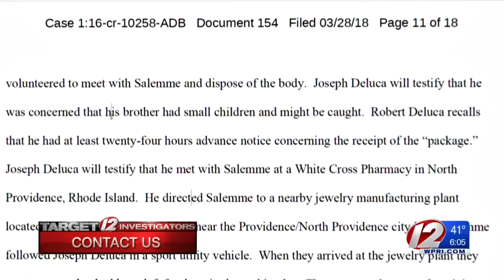Court docs outline DeLuca brothers' expected testimony in mob murder trial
Rhode Island mobster Robert "Bobby" DeLuca is set to testify that his brother, Joseph, was inducted into the mob shortly after disposing of a body.